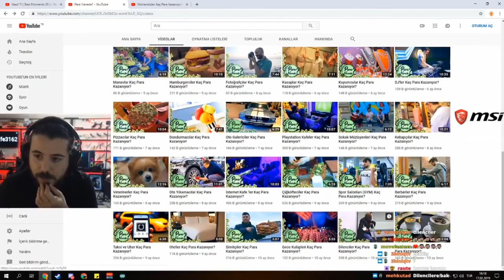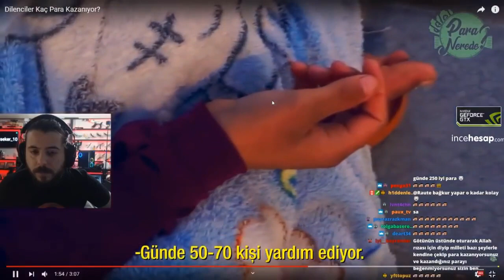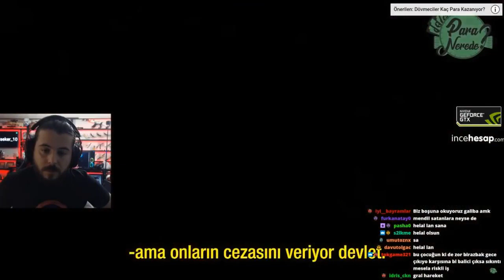Unlost- Dilenciler Ne Kadar Kazanıyor İzliyor